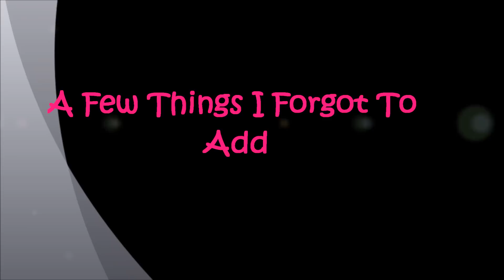Realcare baby think it over tips & tricks/ Realcare 3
I have made a video of tips and tricks and hope this helps some people out.

I am not a trained or qualified technician in the area of Realcare dolls. I do not work for any companies regarding the Realcare baby dolls on my YouTube channel.
Any information provided by me, may be used by individuals at their own risk.
On that note, I hope you enjoy my videos and you find the information helpful and entertaining.